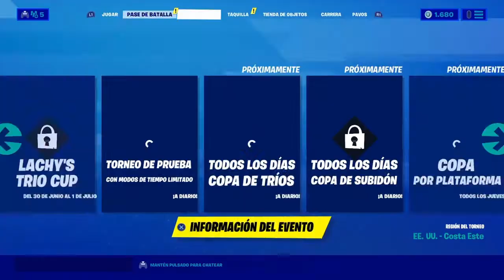FORTNITE TUTORIAL - COMO CONSEGUIR LA SKIN DE AQUAMAN (EASY)